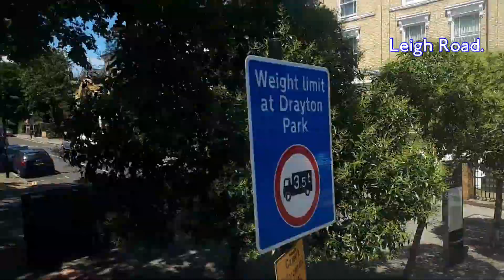FULL ROUTE VISUAL | London Bus Route 263: Barnet Hospital– Highbury Barn | TE942 (LK58KHG)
ForTheLoveOfBuses London Bus The route 263 starts from Barnet Hospital and terminates at Higbury Barn which the route is make up to 11 miles. It is operated by Metroline from Potters Bar Garage.

The route is quite long but do serve nice areas of North London especially Highgate etc and gives alternative to the Northern line between High Barnet and Archway.

Would recommend for anyone to travel on the route to Islington.

Hope you enjoy the visual.

Do NOT use this video without any permission from me.

Apart from that, hope you enjoyed the video :)